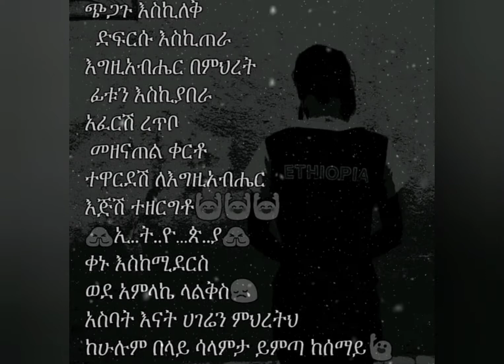asebat enat hageren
Dereje kebede mezmur